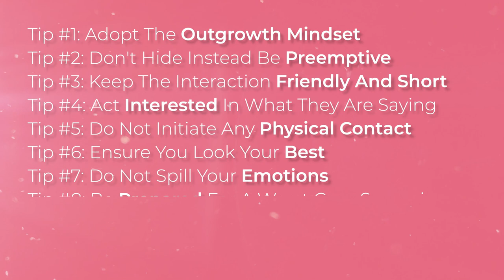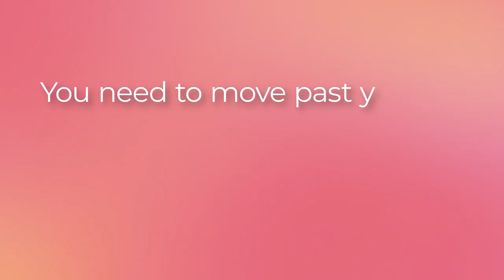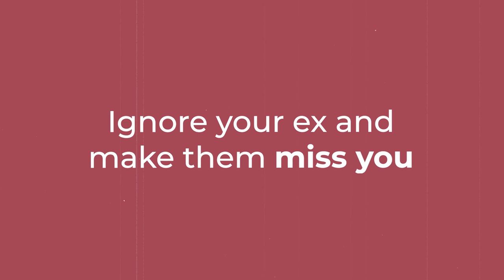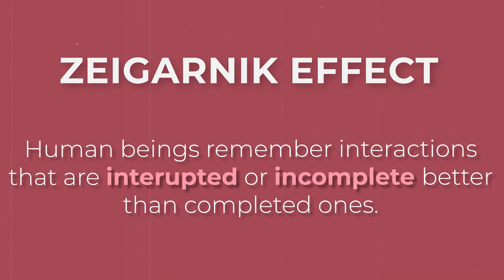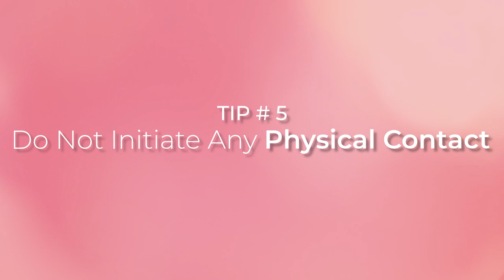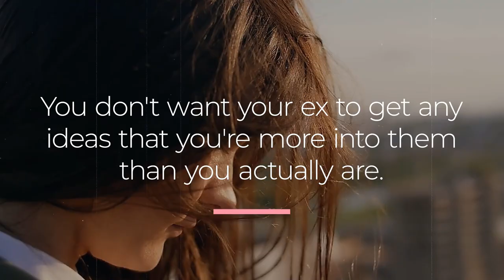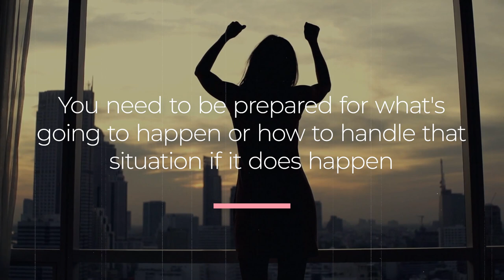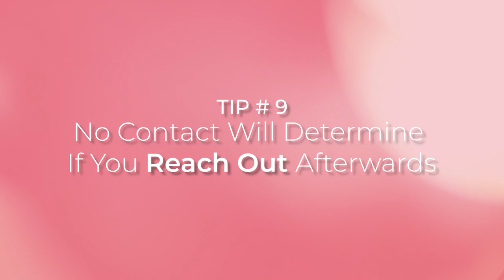What To Do If You Run Into An Ex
Tip #1: Adopt The Outgrowth Mindset
Tip #2: Don't Hide Instead Be Preemptive
Tip #3: Keep The Interaction Friendly And Short
Tip #4: Act Interested In What They Are Saying
Tip #5: Do Not Initiate Any Physical Contact
Tip #6: Ensure You Look Your Best
Tip #7: Do Not Spill Your Emotions
Tip #8: Be Prepared For A Worst Case Scenario
Tip #9: No Contact Will Determine If You Reach Out Afterwards